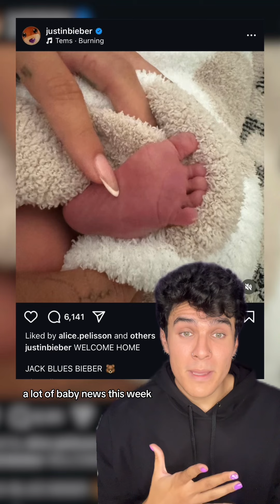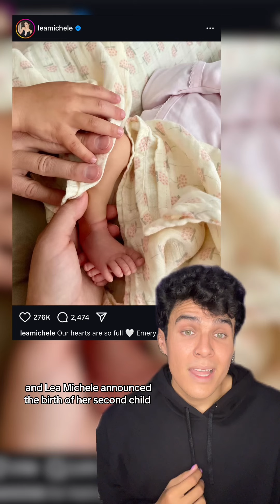This Week In Pop Culture: Chappell Roan, Taylor Swift, Justin Bieber, & More!